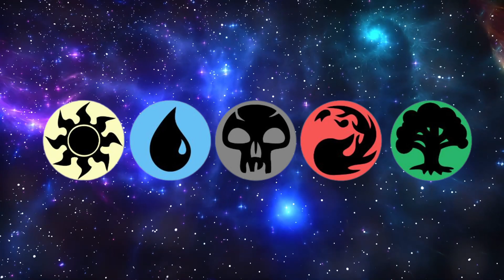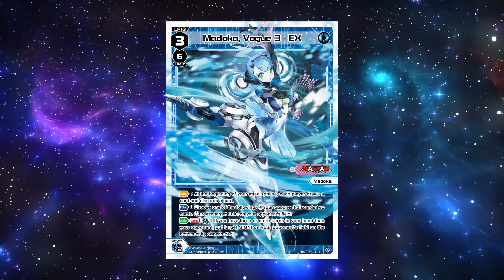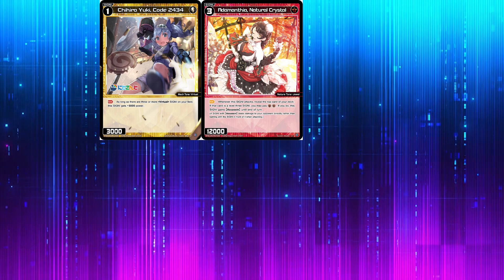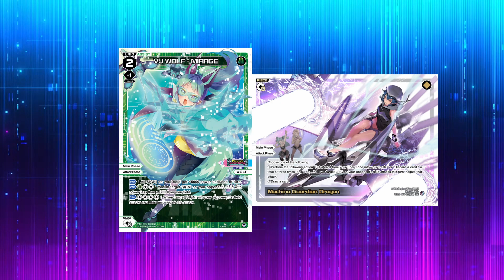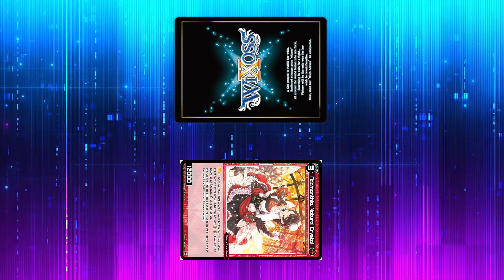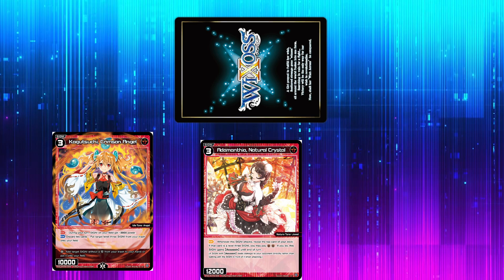Wixoss: ¡La guía definitiva!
¡Hola! Wixoss es un Trading Card Game japonés de Takara Tomy, diseñado por un famoso jugador de Magic the Gathering. Tiene un estilo de arte interesante, excelente jugabilidad y diversidad de estrategias, y mucha variedad en cómo armar decks. Aquí les explico los tipos de cartas y cómo jugar.